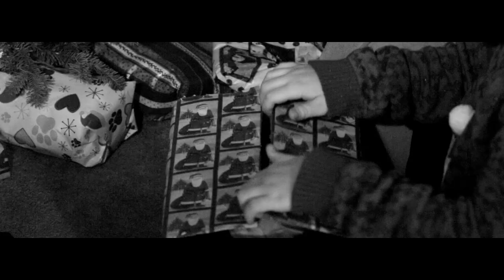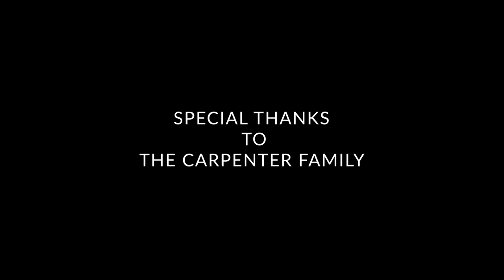Medium Build - Little Chubby Boy (Official Music Video)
Shot on location in Kasilof, Alaska

LCB                 Steller Milbauer***
LCB OLD        Nicholas Carpenter
LCB BABY      Oliver Carpenter-Colwell

Directed by    Michael Patrick Dempsey

Filmed by       Alex Troutman and Michael Patrick Dempsey

Written by      Nicholas Carpenter and James Glaves

Special Thanks
The Milbauer Family
The Carpenter Family
Rebecca Colwell

Produced by Ambitious Development and Blackfish Productions

***Steller’s name is misspelled in the video credits as “Stellar” .

*Explicit Lyrics*